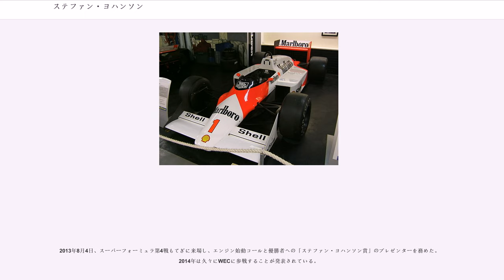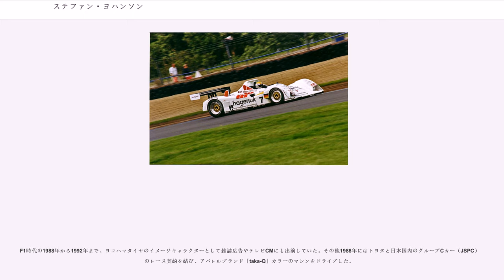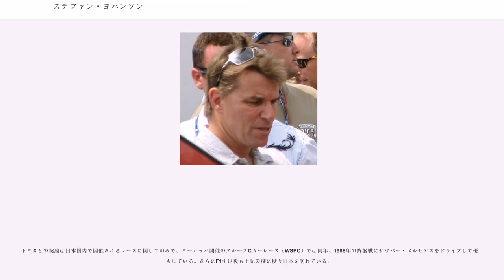ステファン・ヨハンソン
ステファン・ニルス・エドウィン・ヨハンソン（Stefan Nils Edwin Johansson, 1956年9月8日 - ）は、スウェーデン人の元F1ドライバーでレーシングドライバー。1997年ル・マン24時間レースの優勝者。

11歳からレーシングカート開始、ケケ・ロズベルグとはこの時期からの知り合い。1975年からフォーミュラ・フォードで四輪レース開始、1976年からF3に乗り始め、1977年に初の国際格式レースへの参加となったモナコグランプリ前座のF3で4位の結果を残す。

1978年と1979年イギリス・フォーミュラ3選手権へ参戦するが、資金面では夕食をチョコレートで我慢してガソリンを買い、車中で寝袋に入って寝泊まりというような非常に苦しい時期を過ごす。

しかし1979年途中から、イギリスF3で表彰台に立てるようになり初優勝も記録、マールボロからのパーソナルスポンサードを受け始めるなど状況が好転し始める。マールボロとは、所属チーム内のスポンサー事情による中断はあれど1990年代以降も続く良好な関係となった。三つの葉が重なって描かれたヘルメットのデザインは愛称の「リトル・リーフ」に由来するものである。

1980年春、突如F1のシャドウチームから声が掛かり、開幕から2戦（アルゼンチン・ブラジル）にエントリーしたが、シャドウF1活動末期の全くポテンシャルの無い状態で、この時は何れも予選不通過に終わる。

この年の主な参戦カテゴリーはイギリスF3であり、そこではこの年のチャンピオンを獲得。この年の所属チームは後にF1マクラーレンチームを運営することになる、ロン・デニス率いる「プロジェクト4」であった。

なお、マカオグランプリのF3レースには1984年に初参戦し2位を獲得している。さらにF1参戦後の1988年にも出場し8位になった。なおマカオではF3だけでなくツーリングカーによるギアレース、2013年にはマカオグランプリ60周年記念のマスターズレースにも出場している。

1981年からヨーロッパF2選手権へステップアップ、トールマンチームから参戦し2勝、ランキング4位。翌1982年はホンダエンジン搭載のスピリットチームから引き続きヨーロッパF2参戦。

シーズンを通した安定感は無かったが予選では13戦中5回のポールポジション獲得、リタイヤも多いがハマれば優勝するドライバーとの評価。チームメイトはティエリー・ブーツェンで、翌年ホンダエンジンと共にスピリットチームがF1へとデビューする際、そのテストとレースドライバーにどちらが選ばれるのかが注目された。結局ヨハンソンが選ばれブーツェンは違う形でF1へたどり着くことになるが、後々までこの2人はライバルと呼ばれることが多かった。
1983年、ホンダがスピリットチームと共に第2期F1活動を開始。チームと共にヨハンソンもF1の決勝レースへ正式記録上のデビューを果たすが、ホンダにとってスピリットチームはあくまでテスト担当の役割であり、勝つ為のチームとしてホンダがその年の最終戦からウィリアムズと組むようになると、チームはエンジンを失い、ヨハンソンもシートを失った。ヨハンソンは翌1984年のウィリアムズ・ホンダのNo2のシートに座ることを望んでいたがそれはジャック・ラフィットの物となった。

F1シートは確保できなかったが1984年は非常に多忙な年となった。3月にはIMSAのセブリング12時間レースでポルシェ・935をドライブし優勝を収める。そして日本からオファーがあり、ヨコハマタイヤADVANチーム（運営はノバエンジニアリング／森脇基恭チーフメカとコンビを組む）と契約、主戦場を日本へと移し当時日本のトップカテゴリーであった全日本F2選手権にフルエントリー、またもホンダエンジン搭載マシンをドライブする事になり、中嶋悟や星野一義、高橋国光と戦った。後に1987年からF1で戦うことになる中嶋とは最終戦までチャンピオン争いを展開しランキング2位(3勝)となった。

その一方、F1の中盤戦に差し掛かる頃に、正ドライバーだったマーティン・ブランドルが骨折して困っていたケン・ティレルから代役のオファーがかかり、日本でF2に参戦しつつティレ...